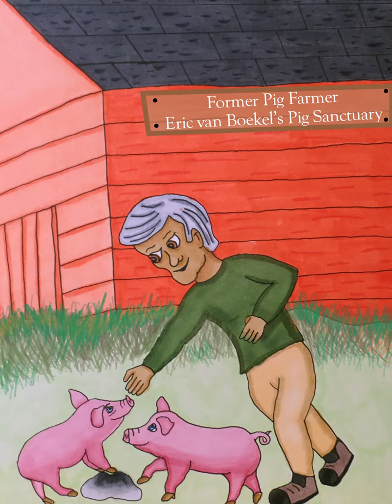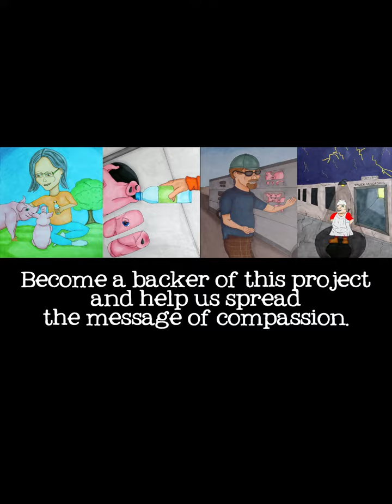Vegan Children's Book about Anita Krajnc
Check out an excerpt from the book and then go become a sponsor of this project